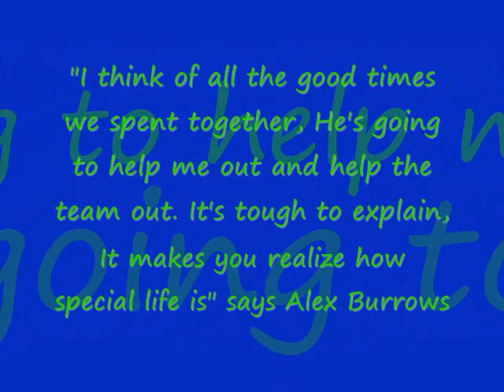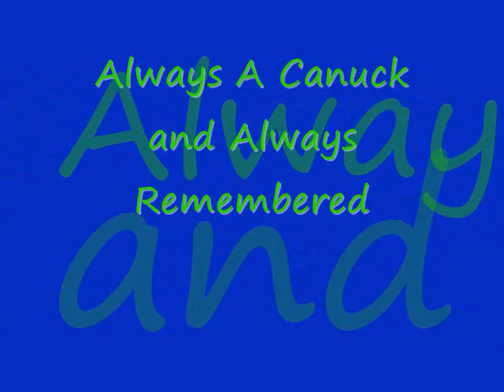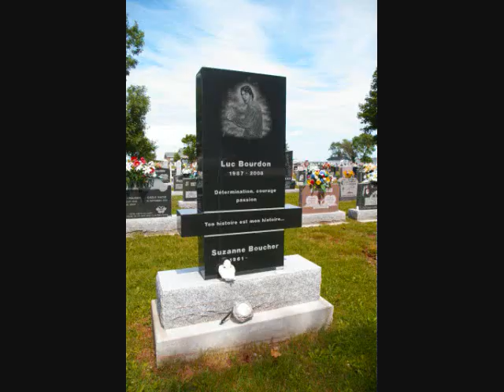Luc Bourdon - Let this be our prayer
I remember every second i knew anything about him and when the time came for him to pass away it affected every one. RIP Luc Bourdon